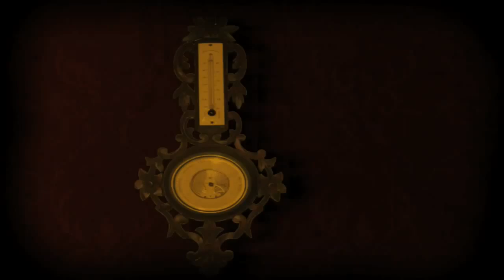The Oval Portrait \ El retrato Oval- Allan Poe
Animacion 2d como 3d en after effects